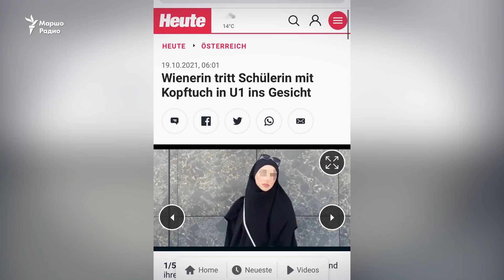Венехь 19 шо долчу йоIана тIелетта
Австрин Венехь еха 19 шо долу нохчийн йоI жоп деха дагахь ю, метро чохь шена тIелеттачу зудчуьнгара.  Цуьнан шеконаш ю, шена тIелатар исламофобица доьзна хир ду аьлла. ХIунда?